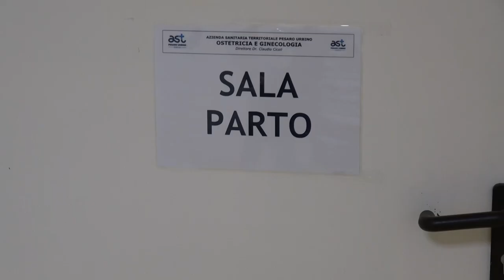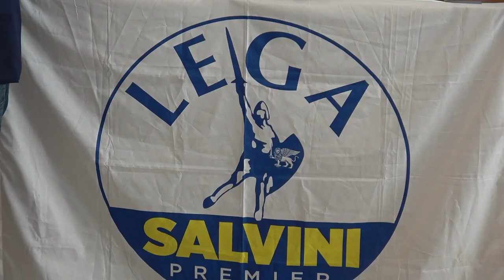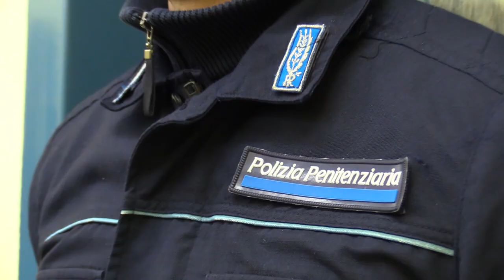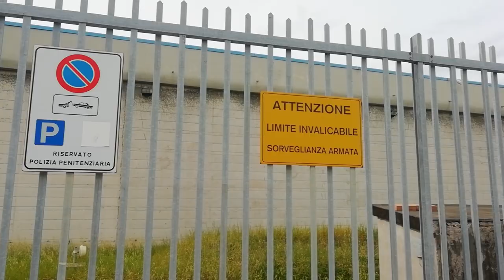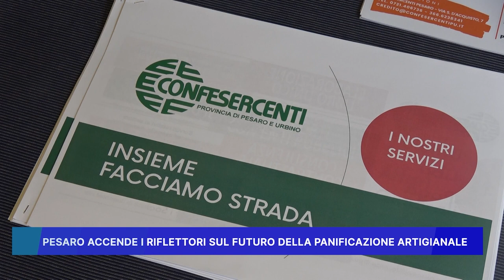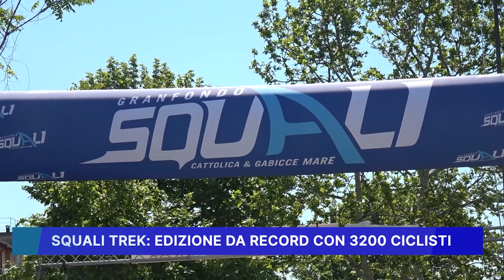ROSSINI NEWS 14 MAGGIO 2024